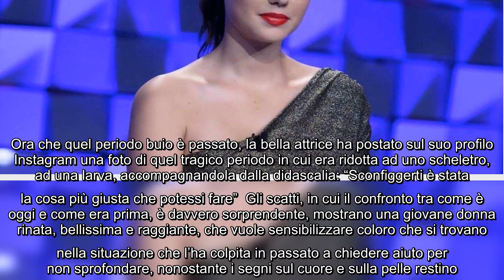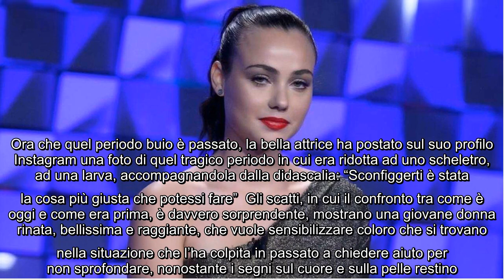Rosalinda Cannavò: "Sono arrivata a pesare poco più di 30 chili". La foto choc